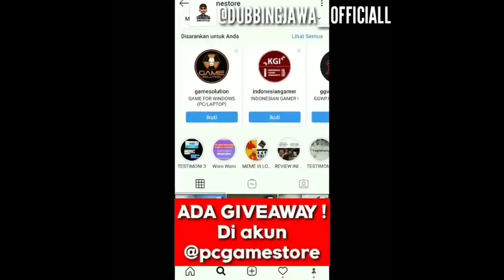(Kompilasi Lucu) Tutorial Memasak Versi Ualah | Dubbing Jawa Official